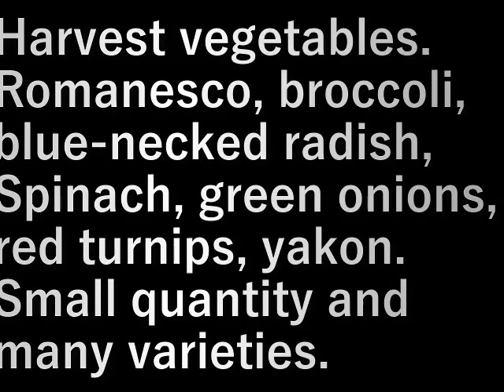野菜の収穫2 Vegetable harvest 2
野菜の収穫をします。

ロマネスコ、ブロッコリー、青首大根、
ホウレンソウ、ネギ、赤カブ、ヤ－コン。
少量多品種。

Harvest vegetables.

Romanesco, broccoli, blue-necked radish,
Spinach, green onions, red turnips, yakon.

Small quantity and many varieties.

設備屋の適当田舎暮らし